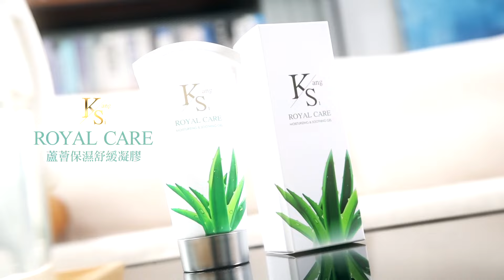"木可"黨內角色吃重惹疑? 網紅黨員Z9也"困惑":黨須檢討